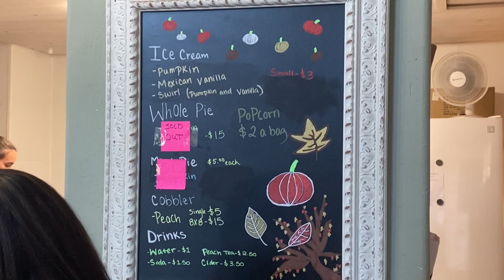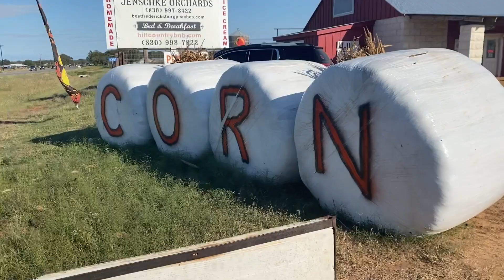Lydia Tours - Fredericksburg TX, Pumpkin Patch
A tour of the Jenschke Orchards in Fredericksburg TX, food, pumpkins and more!